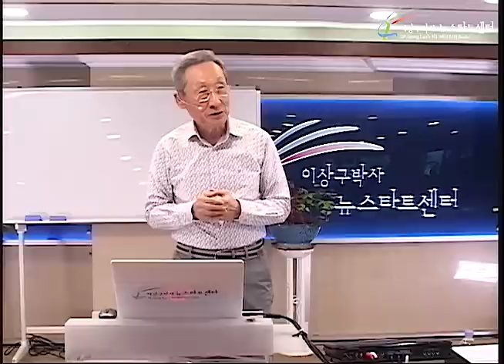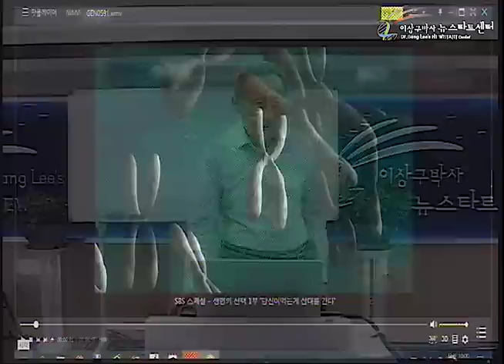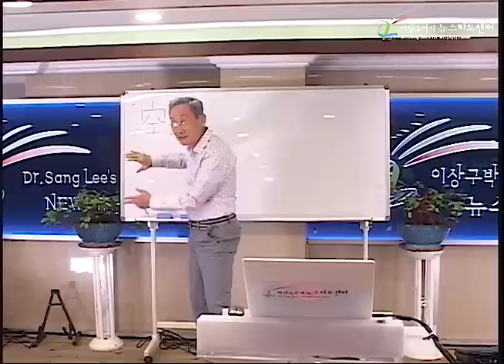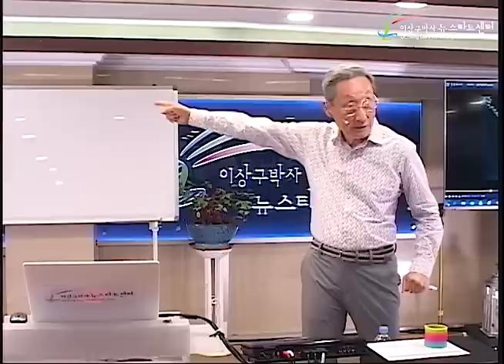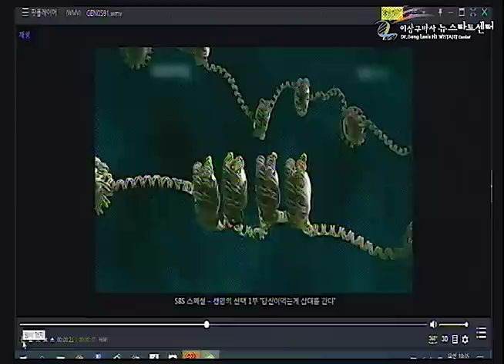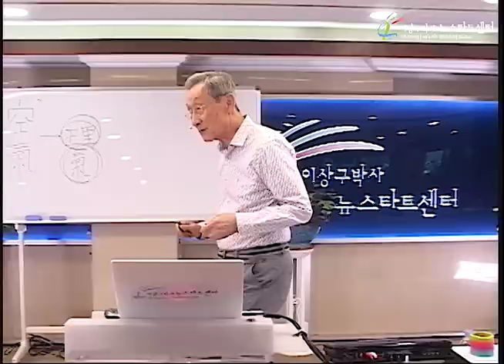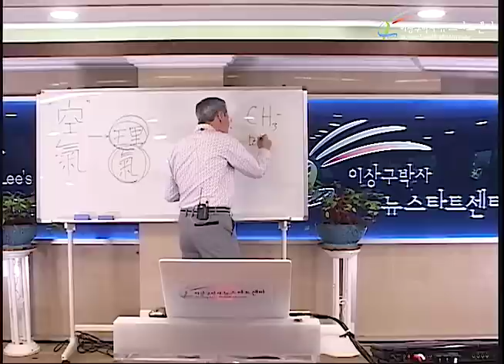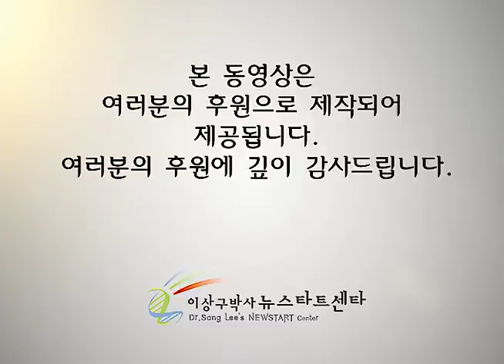R233 06 영들의 짜고치는 고스톱